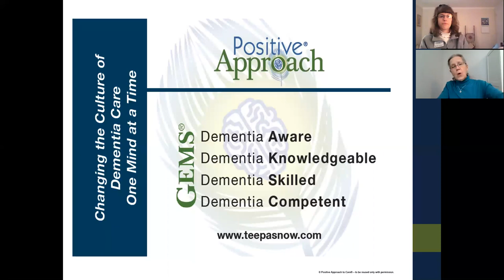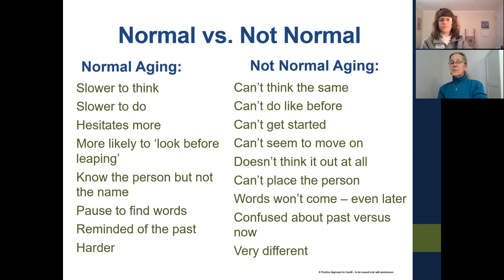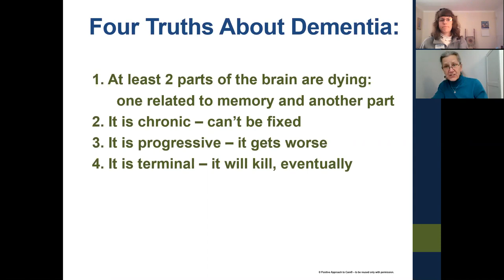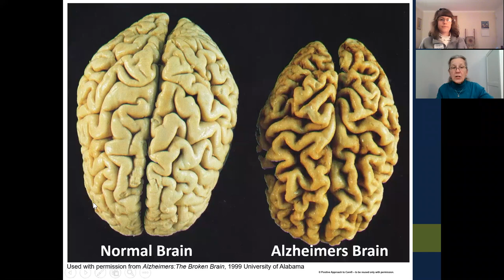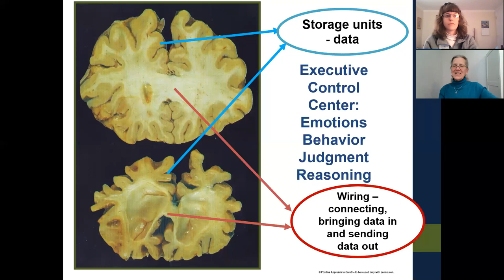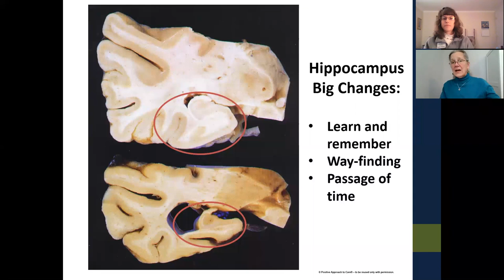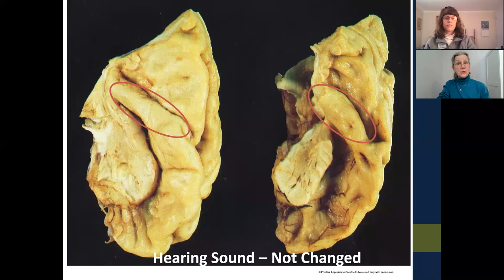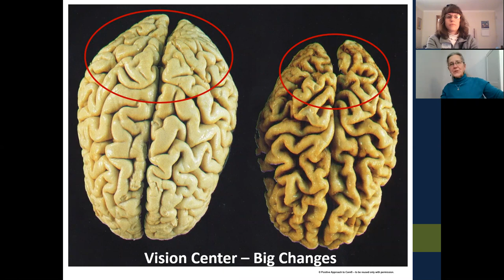Understanding Symptoms and Behaviros of Dementia - Teepa Snow Webinar